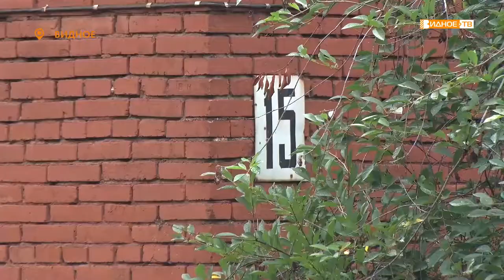«Стихи живут» - руководители территориальных отделов читают стихи, посвященные юбилею города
Продолжает свою работу проект «Стихи живут», организованный сотрудниками Районного историко-культурного центра. В ходе него представители различных трудовых коллективов читают произведения русских поэтов. В этот раз стихи оживляли сотрудники территориальных управлений города Видное. И стихотворение они выбрали как раз к грядущему дню города.